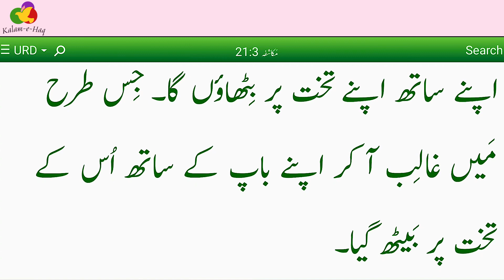Revelation bible audio | Revelation 3 KJV | Urdu Bible reading | bible in Urdu | Hindi Audio Bible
Kalam e Haq is a Christian Religious Study Channel. Kalam e Haq is a Christian YouTube channel based on a free Bible Study course in Punjabi, Urdu, and Hindi. Kalam e Haq is committed to proclaiming Jesus Christ as Lord and Savior of the world. Kalam e Haq purpose is to spread the Gospel of Christ Son of God to All our world Communities with the Good News of the Gospel and for people to experience the life-changing presence and power of the Living God through His Word. Kalam e Haq provides free Bible Study courses, short stories for kids, children's activities for children and family and motivational quotes, inspirational quotes, positive quotes happiness quotes encouraging quotes peace quotes, God quotes, short inspirational quotes, and moral stories for adults to all kinds of people this work possible by Man of GOD ( Pastor, Evangelist, Sunday School Teachers, and motivational speaker ).

About this Video:

Revelation (The Apocalypse) | Roman Urdu bible | یُوحنّا عارِف کا مُکاشفہ | Mukashafa | مُکاشفہ | Urdu Bible Audio | Hindi Bible Audio
Topic: Message to the Seven Churches  \ سردِیس کی کلِیسیا کو پَیغام \ Message to the Church of Sardis
Chapter: 3

psalm 23
bible
the bible
psalm
bible study
christian bookstore
urdu bible online
urdu bible reading
urdu bible reading online
holy bible in urdu pdf
roman urdu bible
zaboor 91 in urdu bible
hebrew bible with urdu translation pdf
urdu bibles in bulk
urdu bible kjv
bible gateway urdu
bibles in urdu language
bible book in urdu pdf
urdu english bible online
hindi urdu bible
old testament in urdu pdf
urdu bible for sale
urdu bible audio mp3
urdu language bibles in bulk
holy bible in urdu online reading
audio bible in urdu language
hindi bible
hindi bible online
bible in urdu pdf
old testament in hindi
hindi catholic bible
bible quiz in hindi
baibl hindi
psalms 23 in hindi
the bible in hindi
kjv hindi bible
bible online hindi
niv hindi bible
urdu bible mp3
hindi bible version
king james bible hindile in urdu language